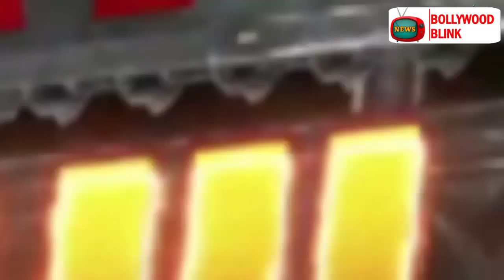Colors TV: 3 शो हो रहे है off air और 4 शो जल्द होंगे Launch।| Suhagan| Kkk 13| Neerja| Shivoham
this time bollywood blink brings you update about the Colors TV: 3 शो हो रहे है off air और 4 शो जल्द होंगे Launch।| Suhagan| Kkk 13| Neerja| Shivoham|